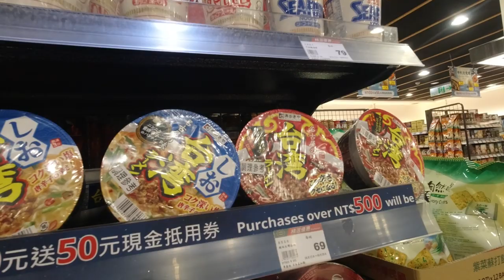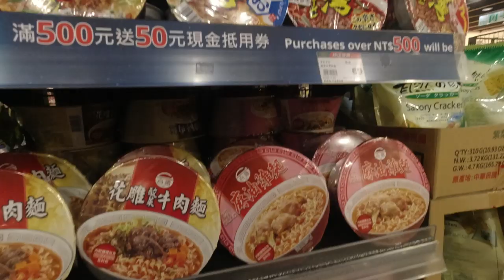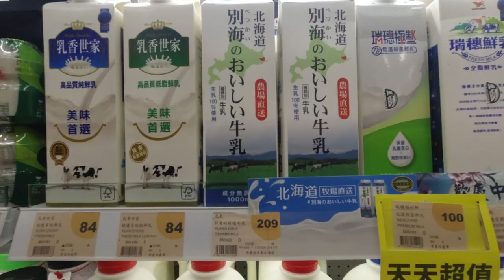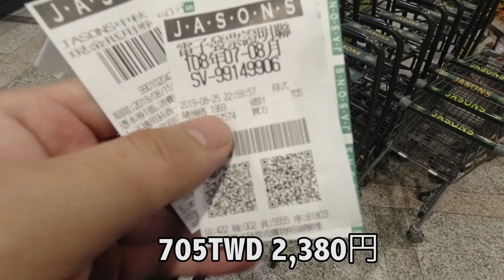【🇹🇼留學生活】日本人🇯🇵去超級市場買東西!牛奶真的好貴!豆漿便宜。Jasons Market Place 台湾のスーパーの物価はひとり暮らしには高い。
【Jasons Market Place】
🗾  台北市文山區萬壽路27號
⏰ 07:00-0:00
🚉政大一 (公車站)

相機： Panasonic Lumix GH4＋CANON EOS 60D
喜歡：喝酒、美食、旅遊、看小說（森博嗣、村上春樹）

▼ 撮影機材
■Panasonicミラーレス一眼 /メインカメラ
LUMIX GH4